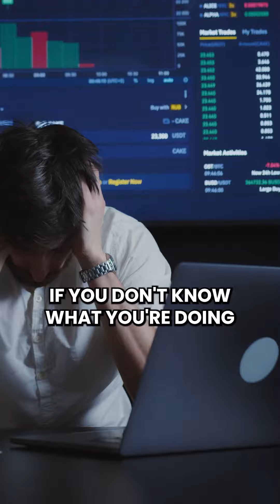Use this wallet to keep your money safe!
What is Ekta?
Ekta is bridging real-world physical assets onto the blockchain through a lifestyle super app that connects to a world of Fractional Real Estate (FRE), NFTs, DeFi, and Gaming.

All of our videos are strictly our opinions. Please make sure to do your own research (DYOR). Never take anyone's personal opinion as financial advice. We are not financial advisors. Crypto Currencies & Digital Assets are highly volatile and carry a considerable amount of risk. Never keep your entire portfolio on an exchange. Remember,  when it's Not Your Keys, It's Not Your Crypto! Stay Safe!